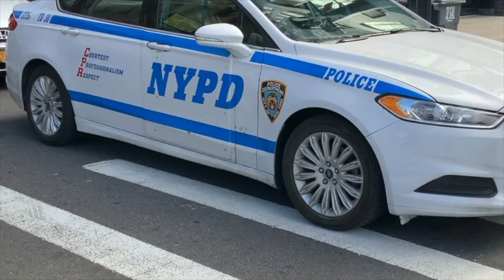TROVATO NEONATO ABBANDONATO IN UN PARCO AVVOLTO IN UN LENZUOLO: LA TERRIBILE SCOPERTA